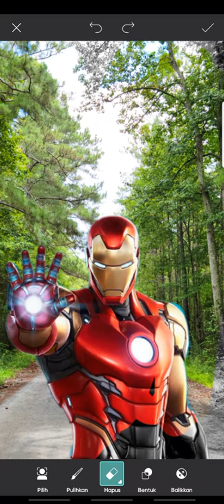how you like that photo editing picsart iron Man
picsart editing
picsart photo
picsart photo editing
photo editing

how you like that dance,
how you like that reaction,
how you like that remix,
how you like that dance cover,
how you like that dance tutorial,
how you like that gacha life,
how you like that audio,
how you like that amv,
how you like that acapella,
how you like that award show,
how you like that audio edit,
how you like that album unboxing,
how you like that avatar,
how you like that ariana grande,
a blackpink how you like that,
how you like that blackpink reaction,
how you like that blackpink lyrics,
how you like that blackpink dance,
how you like that blackpink live,
how you like that bts,
how you like that behind the scene,
how you like that blackpink mirror,
how you like that clean,
how you like that cover,
how you like that choreography,
how you like that concert,
how you like that cover dance,
how you like that color coded,
how you like that comeback stage,
how you like that clean lyrics,
how you like that dance practice,
how you like that dance mirror,
how you like that dance reaction,
how you like that dance in public,
how you like that dance practice mirrored,
d'academy how you like that,
how you like that edit audio,
how you like that english version,
how you like that english,
how you like that edit,
how you like that encore,
how you like that easy lyrics,
how you like that english rap,
how you like that english cover,
how you like that fancam,
how you like that floor music,
how you like that funny,
how you like that from blackpink,
how you like that fancam lisa,
how you like that fancam jisoo,
how you like that fancam rose,
how you like that fast,
how you like that girl planet 999,
how you like that gacha life meme,
how you like that gacha,
how you like that guitar,
how you like that gaho,
how you like that girls planet,
how you like that gacha life miraculous ladybug,
g idle how you like that,
g dragon how you like that,
how you like that how you like that,
how you like that hidden vocals,
how you like that hotel transylvania 4,
how you like that hanbok,
how you like that hindi version,
how you like that hour,
how you like that how to dance,
how you like that headphones,
h how you like that gacha life,
how you like that instrumental,
how you like that in english,
how you like that inkigayo,
how you like that in ear monitor,
how you like that instrumental with backing vocals,
how you like that id,
how you like that idol reaction,
how you like that intro,
i love how you like that,
i want how you like that,
how you like that japanese version,
how you like that just dance,
how you like that jennie,
how you like that jisoo,
how you like that jennie fancam,
how you like that jisoo fancam,
how you like that jp,
how you like that japanese,
j fla how you like that,
j fla how you like that blackpink,
how you like that karaoke,
how you like that kpop,
how you like that karaoke easy lyrics,
how you like that kpop in public,
how you like that karaoke english,
how you like that kill this love,
how you like that korean,
how you like that korean reaction,
k tigers how you like that,
k kardio how you like that,
kda how you like that,
k dance how you like that,
how you like that live,
how you like that lisa,
how you like that lisa fancam,
how you like that lyrics english,
how you like that line distribution,
how you like that lisa focus,
how you like that lyrics karaoke,
how you like that meme,
how you like that mirror,
how you like that meme gacha life,
how you like that mv,
how you like that music video,
how you like that male version,
how you like that mashup,
how you like that mlb,
m countdown how you like that,
how you like that nightcore,
how you like that nicki minaj,
how you like that no music,
how you like that naruto,
how you like that no singing,
how you like that no copyright,
how you like that niana,
how you like that nightcore 1 hour,
how you like that one hour,
how you like that on stage,
how you like that official video,
how you like that only music,
how you like that on piano,
how you like that orchestra,
how you like that original choreography,
how you like that outfit,
o ses how you like that,
how you like that performance,
how you like that piano,
how you like that planet 999,
how you like that practice,
how you like that public dance,
how you like that piano tutorial,
how you like that parody,
how you like that pretty savage,
how you like that q park,
how you like that quinceanera,
how you like that quality,
how you like that qartulad,
how you like that quiz,
how you like that quora,
how you like that vy qwaint,
how you like that harley quinn,
q park how you like that,
how you like that roblox,